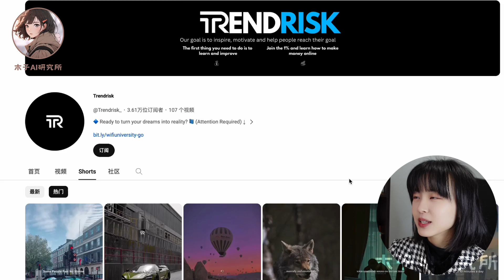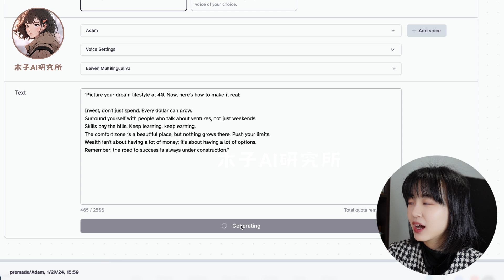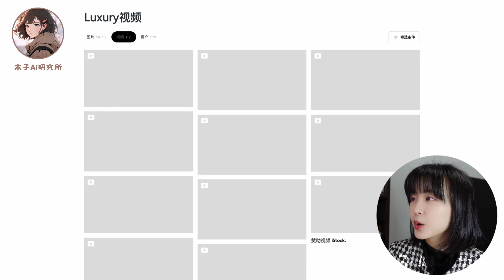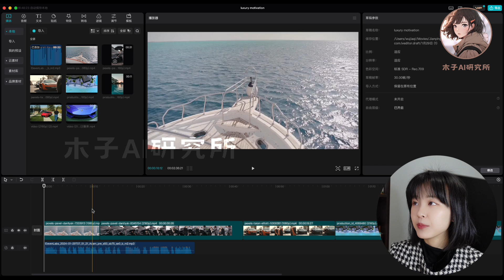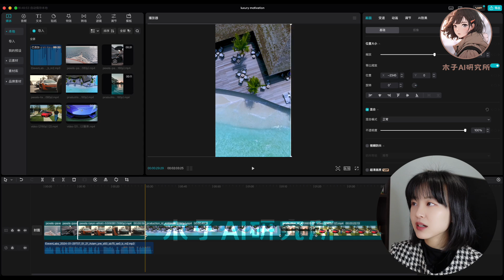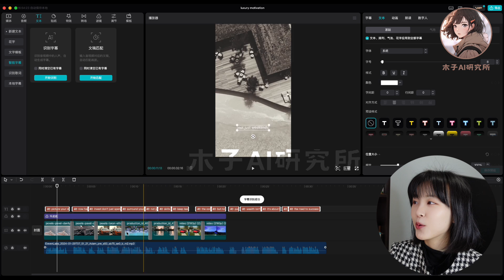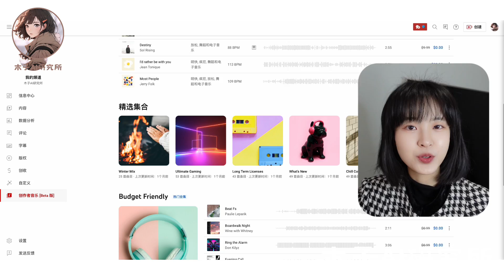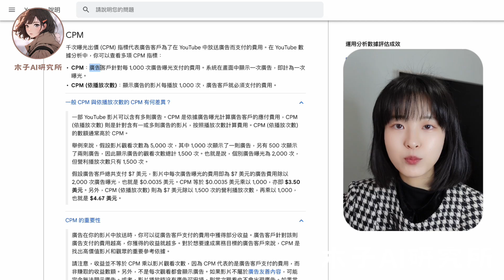【新玩法】AI勵志短視頻，新賽道趕緊衝🔥｜Reels&Youtube Shorts&Tiktok｜Luxury Motivational Tutorial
00:00 新賽道分析
00:47 製作第一步
01:13 製作第二步
01:57 製作第三步
03:24 製作第四步
03:40 調整視頻比例
04:20 調整視頻時長
04:50 調整畫面亮度
05:17 添加轉場
05:39 添加字幕
06:40 成片展示
06:57 賽道選擇原因
07:46 AI商業實戰攻略

ChatGPT相關prompt：
write me 10 Instagram reels motivational scripts about money and business that we can use with motivational clips, make them pointed at the viewer and make them all about achieving luxury lifestyle.